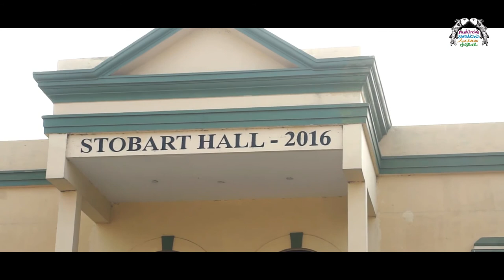Richard Franco Director, Alliance Francaise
Richard Franco talking about the association of Mahindra Sanatkada Lucknow Festival 2018 and Alliance Francaise.